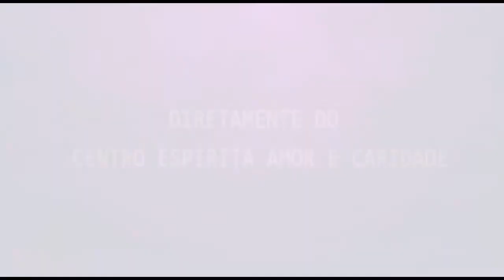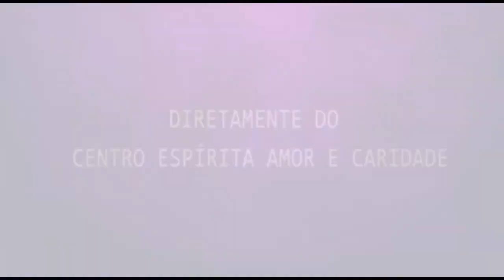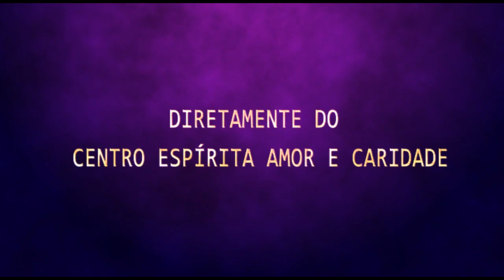Palestra Espírita - Márcia Ewald - Cristianismo e Espiritismo